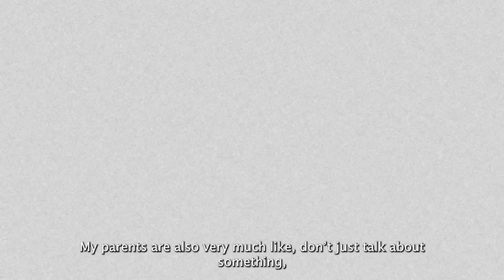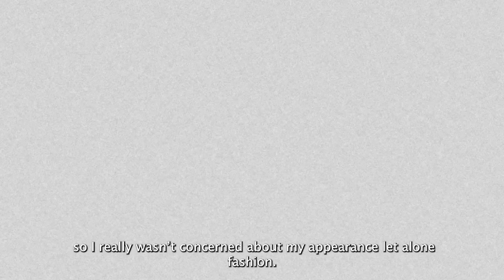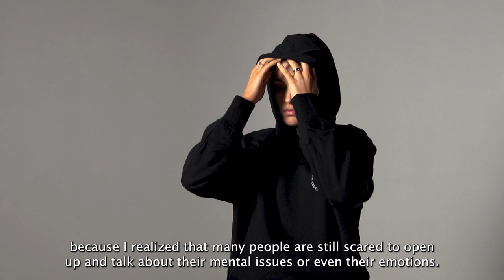Luna Bijl ambassadeur Play Mental Foundation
In 2022 lanceerden oud-profvoetballers Edson Braafheid en Gianni Zuiverloon de Play Mental Foundation. De Play Mental Foundation is speciaal in het leven geroepen om bij jeugd en jongvolwassenen het taboe te doorbreken over mentale gezondheid. Inmiddels hebben zij met zowel de foundation, als hun high-performance coachingsbedrijf én Building Bridges Podcast een flinke stap gezet om praten over gevoelens en mentale gezondheid te normaliseren.

Ter ere van de Mental Health Awareness Month, sluit ook topmodel Luna Bijl (25) zich aan bij de Play Mental Foundation als ambassadeur en deelt ze openlijk haar verhaal over de ups en downs achter de glamour van haar leven als internationaal catwalk- en fotomodel.